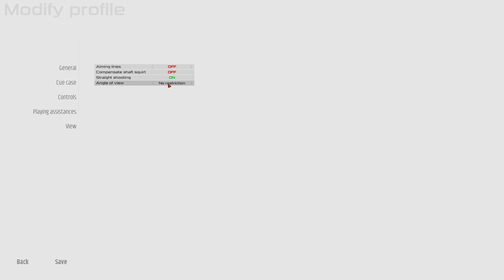view difference in shooters pool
unrestricted, half, and restricted